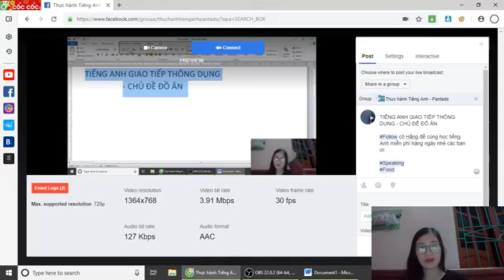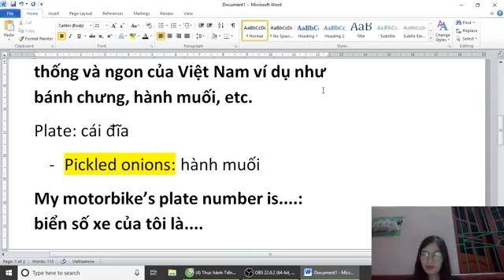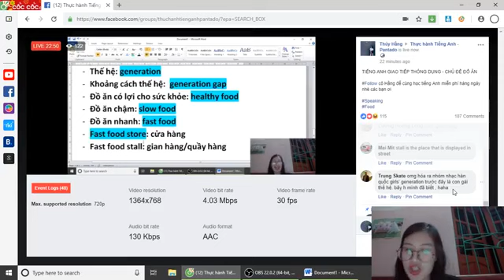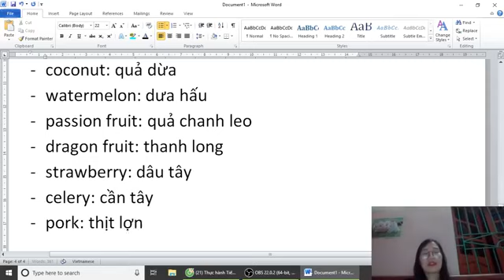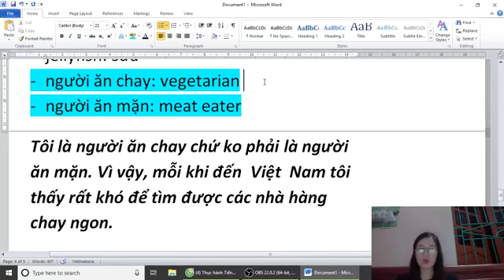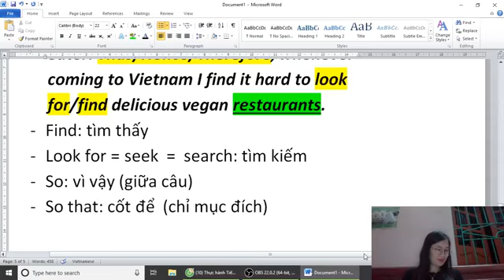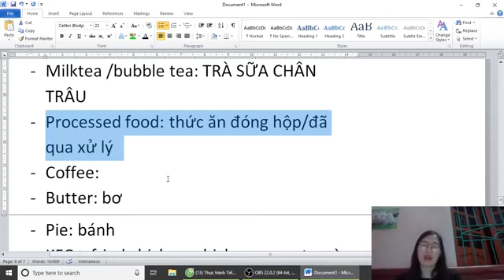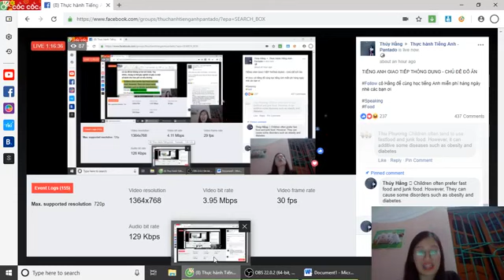[LIVESTREAM] TIẾNG ANH GIAO TIẾP THÔNG DỤNG-CHỦ ĐỀ ĐỒ ĂN